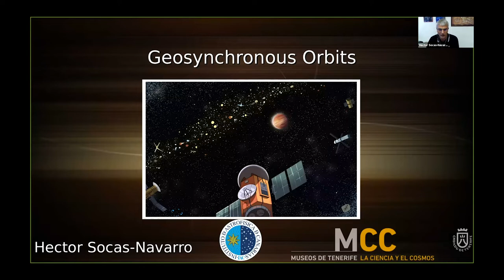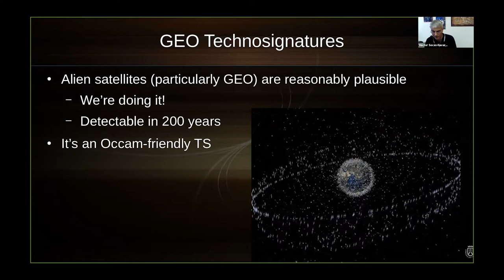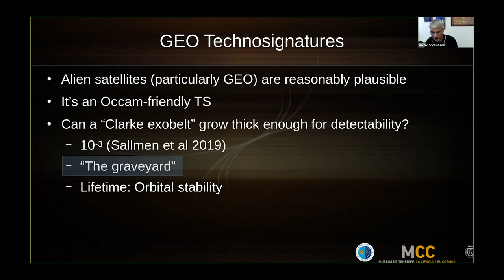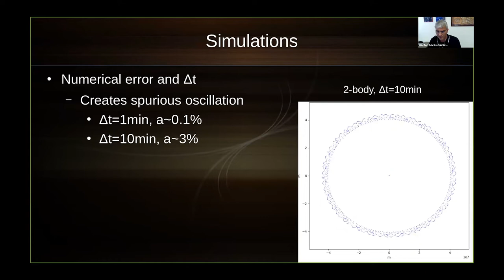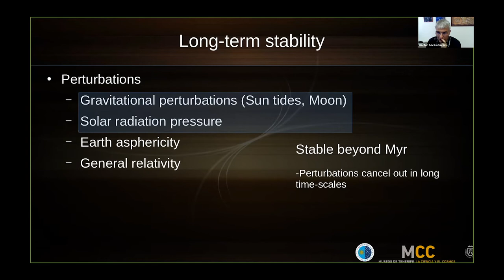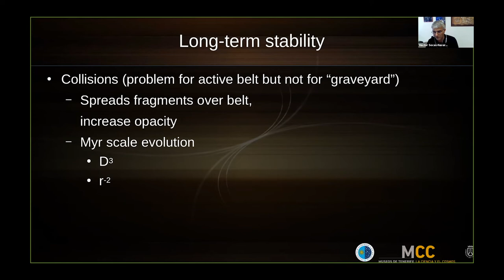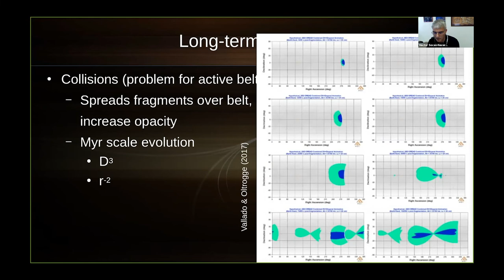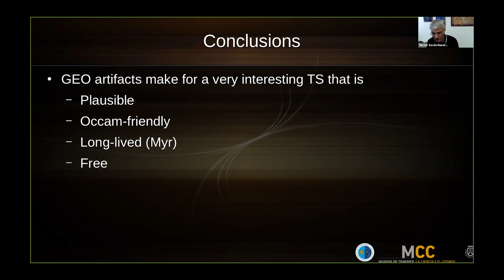Hector Socas Navarro - Geosynchronous Orbits (TechnoClimes 2020)